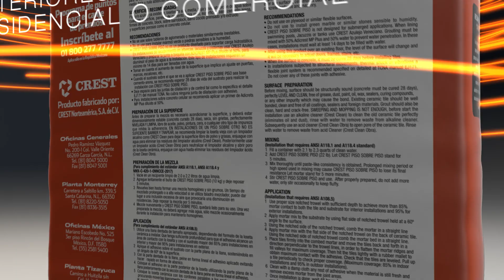CREST PISO SOBRE PISO